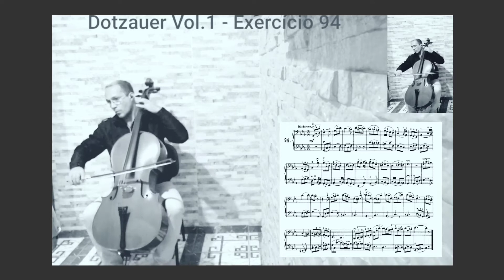Dotzauer Vol.1 - Exercício 94